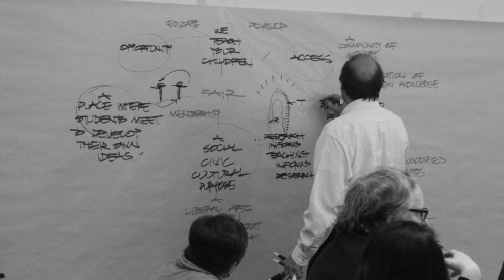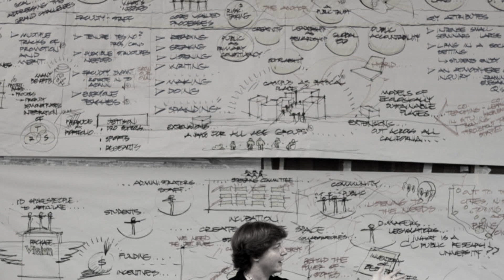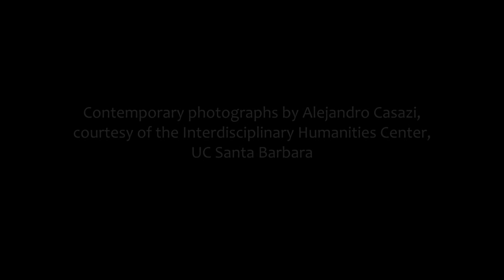Take Five: Sheldon Rothblatt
Sheldon Rothblatt, UC Berkeley Prof. of History Emeritus, discussing Clark Kerr and images from FIAT LUX, Ansel Adams and Nancy Newhall's book for the Centennial of the University of California.